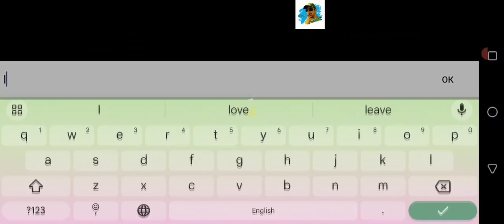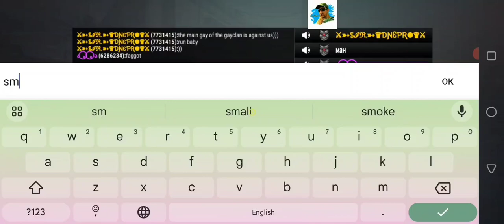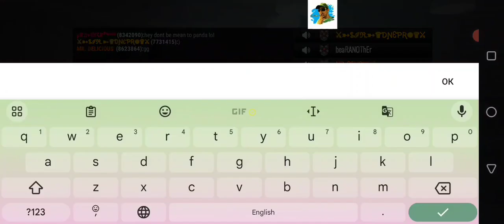12/3/24 Modern Strike - let's play together UA 💙💛